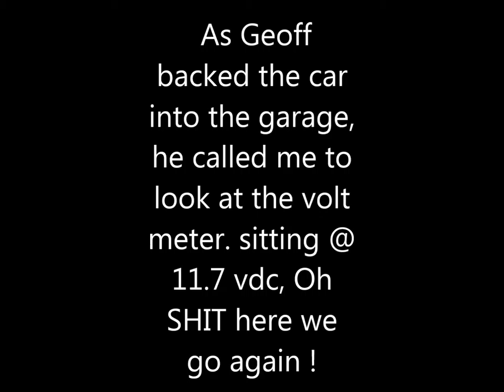Now What FRESH HELL IS THIS???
6 week old alternator, with 11.7 vdc...